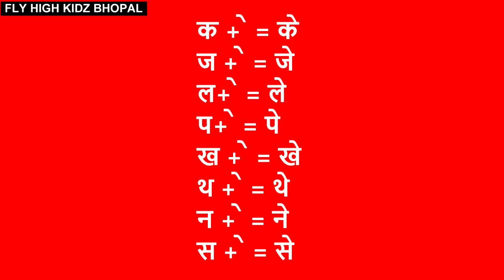ए की मात्रा वाले शब्द || ae ki matra ke shabd || हिन्दी मात्रा